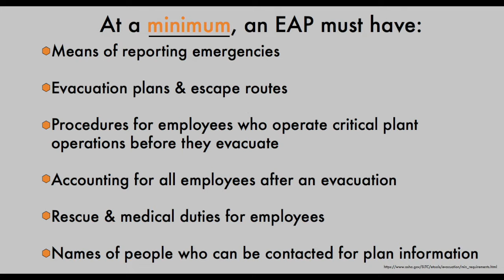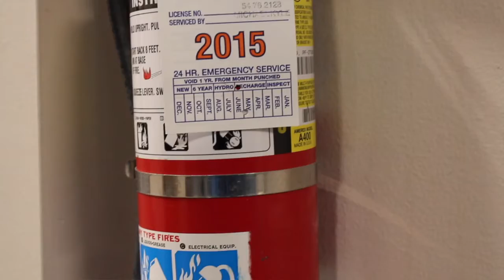Small Business Corner: Emergency Action Plans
In the debut video of the Small Business Corner, SCT's Small Business Director Mark Dixon details what you need to know about Emergency Action Plans.

Not sure if your business has an EAP? Does yours need to be updated?